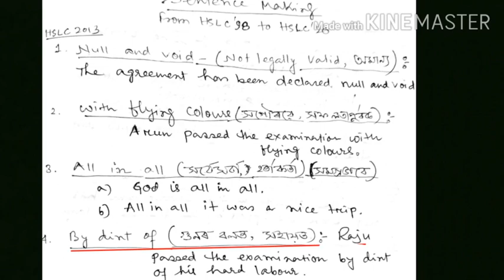HSLC : SEBA : English Grammar : Sentence Making : Phrases & Idioms from 1998-2020: Grammar Gyan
HSLC English Grammar under SEBA. complete answer on phrases and idioms from HSLC 1998 to HSLC 2020 along with 45 other important phrases and idioms.

Phrases and idioms PDF link :-

questions and answers PDF link-

English HSLC text all videos link-

Nelson Mandela :Long Walk to Freedom 1st part link -

A tiger in the zoo link.

General Principles of Teaching
Maxims of Teaching for Assam High School TET and CTET

Assam High School TET 2019
English grammar and pedagogy
clause
English Pedagogy
a letter to God
HSLC SEBA English text first flight
seba online class
seba online classes
seba online classes 2020
assam seba online class
seba online channel
seba online course
seba english class 10
seba class 10 english syllabus
seba class 10 english question answer
class 10 english seba board
seba class 10 english grammar